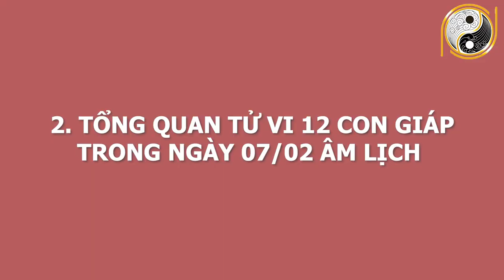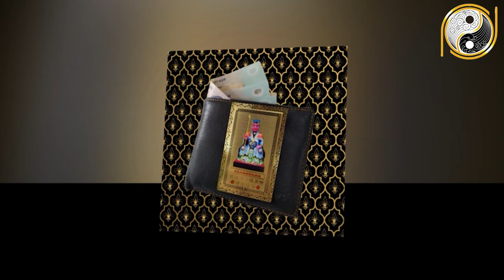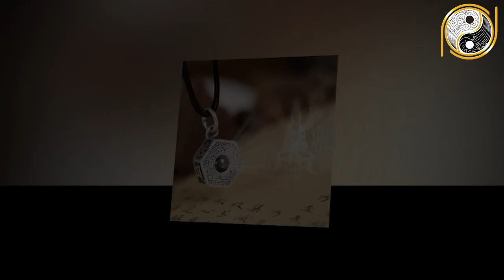Tu Vi Hang Ngay 19/3/2021 BIẾT TRƯỚC Con Giáp Này May Mắn Ngập Trời,TRÚNG SỐ CỰC ĐẬM,Tiền Bạc Về Tay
01. Linh phù giải hạn
02. Hồ lô hóa giải Ngũ Hoàng
03. Mai Hoa Phú Quý
04. Gương bát quái tinh cầu
05. Kim bài thái tuế 2023
06. Vòng tam hợp Dần Ngọ Tuất
07. Vòng tam hợp Thân Tý Thìn
08. Vòng tam hợp Hợi Mão Mùi
09. Vòng Tam Hợp Tỵ Dậu Sửu
10. Bát bảo tâm kinh
11. Minh Quang pháp bảo cầu
12. Minh Quang pháp bảo lục giác
13. Tỳ Hưu Lộc Tài (Đồng)
14. Tỳ Hưu Khai Vận ( Bạch Ngọc)
15. Bách Niên Tụ Tài ( tụ tài lộc)
16. Song long ngọc ấn ( ấn thăng quan)
17. Kim bài ngũ Lộ Thần Tài
18. Hồ lô bình an ( treo xe)
19. Móc khóa văn xương
20. Ống bút văn xương gỗ đào
21. Bút văn xương gỗ đào
22. Bút văn xương gỗ đào nhỏ
23. Hoa mai kim tiền ( mạ vàng )
24. Các vật phẩm phong thủy khác Tu Vi Hang Ngay 19/3/2021 BIẾT TRƯỚC Con Giáp Này May Mắn Ngập Trời,TRÚNG SỐ CỰC ĐẬM,Tiền Bạc Về Tay.